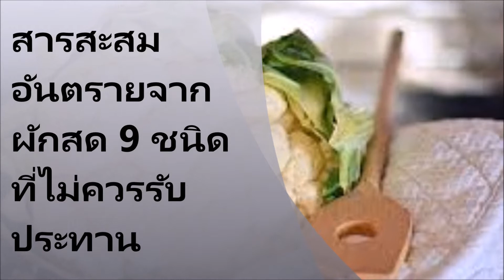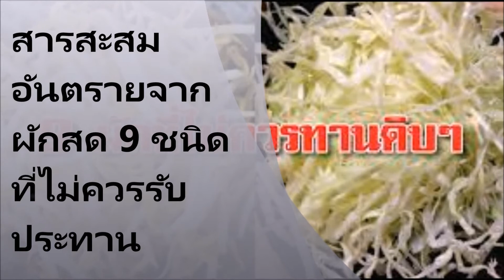สารสะสมอันตรายจากผักสด 9 ชนิดที่ไม่ควรรับประทานสุขภาพคุณย่ำแย่ได้ด้วยผักเหล่านี้อันตรายมาก